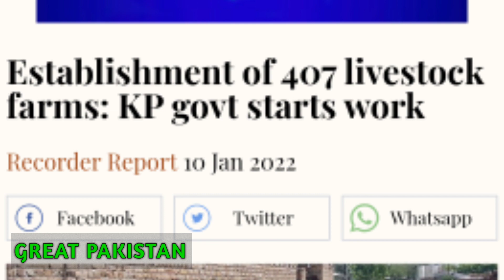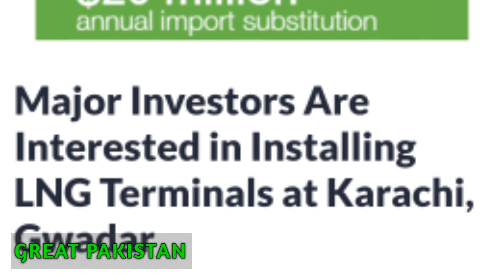4 Big Developments - LNG terminal in Karachi, Gwadar Port - PIA start saving Rs 8 Billion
4 Big Developments - LNG terminal in Karachi, Gwadar Port - PIA start saving Rs 8 Billion